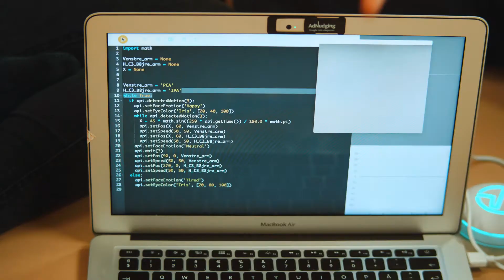Fable in Technical School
The Fable robot makes it fun and easy to teach 21st century skills and STEM
Fable is a modular construction system. Students can create their own robot in minutes. Students can assemble modules together in many different configurations. Build custom robot bodies, use the inbuilt sensors and program the robot’s movement.

Depending on experience level, students can program using visual blocks (Blockly) or a programming language (Python). After one lesson with Fable students can work toward solving real-world problems. Fable is appropriate for primary school (8+), secondary and higher education.

Thanks!
- Shape Robotics